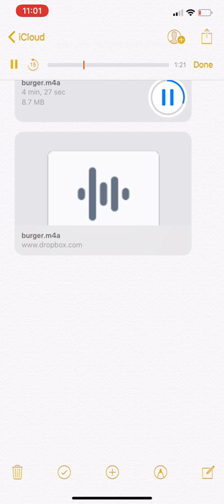Burger On My Mind - YNW Melly (burger version snippet)